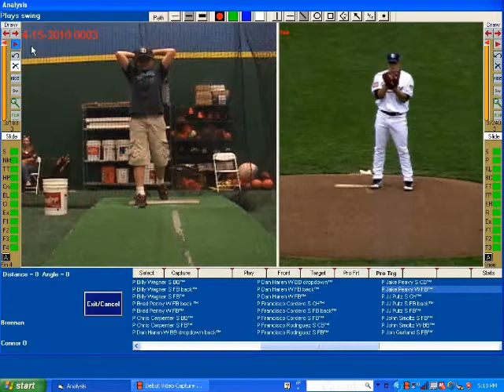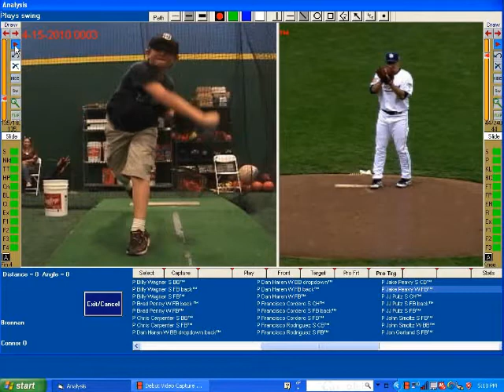Connor Pitching 10 yrs old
After 2 lessons